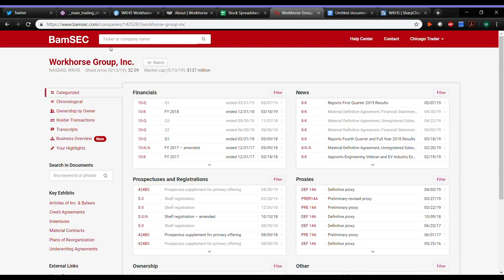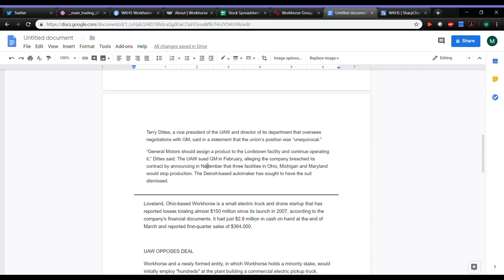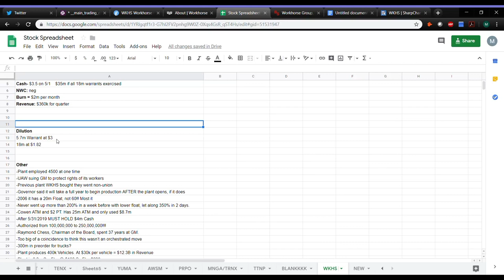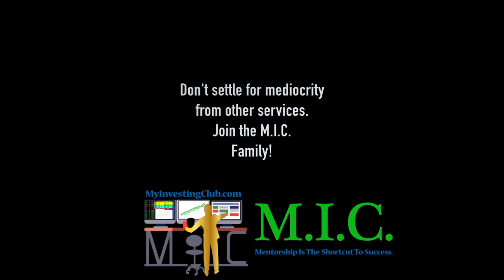WKHS Agenda | How To Read SEC Filings | Ep. 19 [PREVIEW]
WKHS Agenda | Fundamental Analysis | Ep. 19 [PREVIEW]

MyInvestingClub.com/Tax

Shop.MyInvestingClub.com

1. Being a part of a very exclusive trading community
2. Access to endless amounts of decades of knowledge
3. Making MONEY!